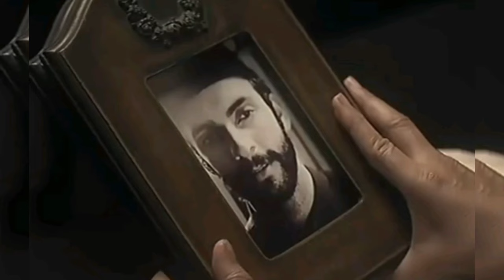Aangan Episode 01 Part 02 _ Mawra Hocane _ Ahad Raza Mir _ Sajal Ali_ Ahsan Khan _ Sonya Hussyn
Aangan Episode 01 Part 02 _ Mawra Hocane _ Ahad Raza Mir _ Sajal Ali_ Ahsan Khan  _ Sonya Hussyn _ Aangan Drama Episode 01 Part 02

Cast
Mawra Hocane as Aaliya
Ahad Raza Mir as Jameel
Sajal Ali as Chammi
Ahsan Khan Subhan and Safdar (dual role)
Sonya Hussyn as Salma
Hira Mani as Tehmeena
Zaib Rehman as Khameera
Abid Ali as Muzaffar
Omair Rana as Mazhar
Madiha Rizvi as Aaliya mother
Mustafa Afridi as Azhar
Uzma Beg as Jameel mother
Hassan Noman as Israr
Shehroz Sabzwari as Dr. Ehsaan
Rabia Butt as Kusum
Beena Masroor as Mazhar mother
Shehryar Ali as Shakeel
Shabana Bhatti as Kareeman
Ali Rizvi as Mohan
Shamayal Tareen as Najma

Black Panther
Fatima Arain
FME Dop
Jam Zikrullah Khan
Ak Knowledge
Har Pal Geo
Shanze vlogging
Celebrity News Latest
HP drama Update
Pakistani Drama Sins
Scene Highlighter
Mubi Creator
Lolly Talks
Danish Taimoor 2.0
Happy PK Dramas
My Drama Review
Jaan Nisar
Urdu TV
Urdu Tv Drama
Drama Reviews
Drama Review
Drama Promo
Drama etc
Desi Tv
Aliya_Ali88
Celeb Lights
Geo Tv
Promo Time
FTM Faiza
Areej Review
Unlimited Reviews
Nazia mix content
Viki Official Review
MR Right
Ary Digital
Hum Tv
Showbiz Club
ZAIB COM
PAK Update
Pak Drama Entertainment
Deentertainment
Sweet Promo
Celebrity info official
SB Review
Drama Updates
Real Points
Drama Stories
Drama City Info
Promo Time
Pdrama Reviews
Best Drama Review
Pakistani Drama
Celeb Lights
Daily Drama
Celeb Lights
Celebrity news Latest
Feedback Tv
Daily Drama Review